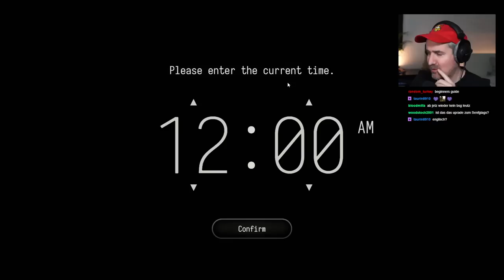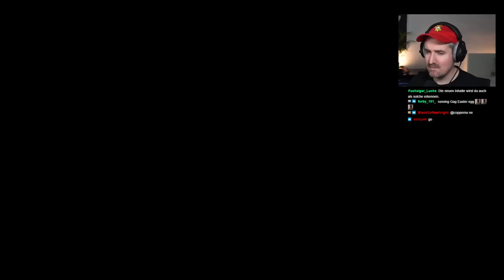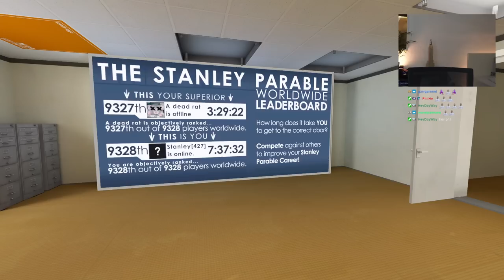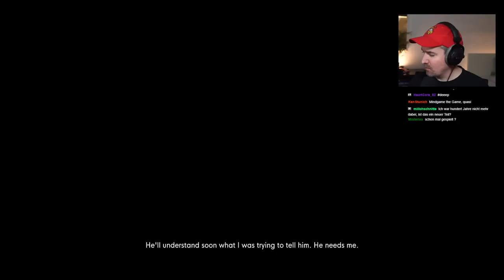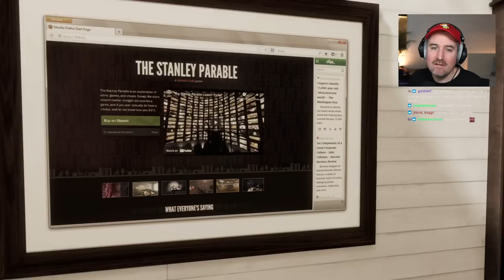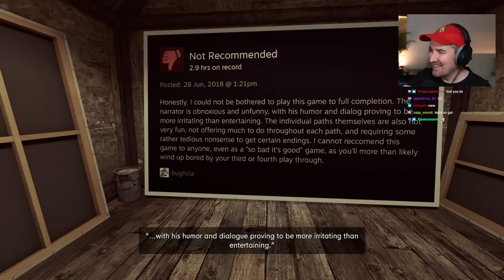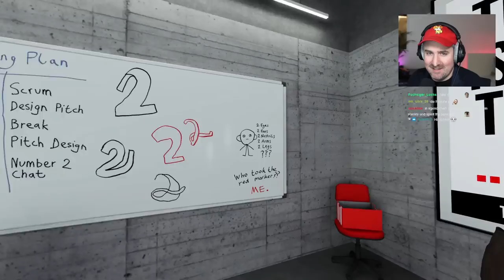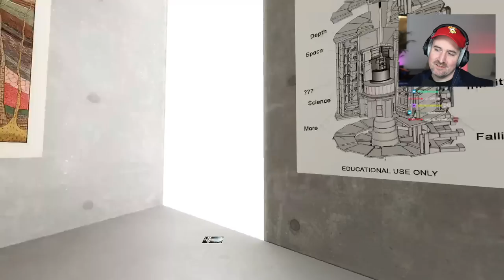The Stanley Parable: Ultra Deluxe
Ja ich weiß auch nicht! War jedenfalls geil.